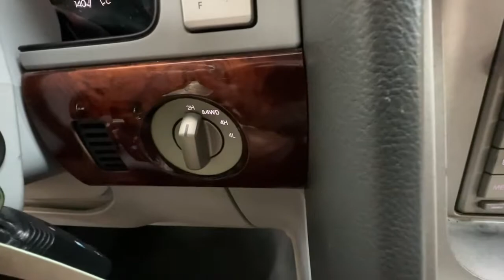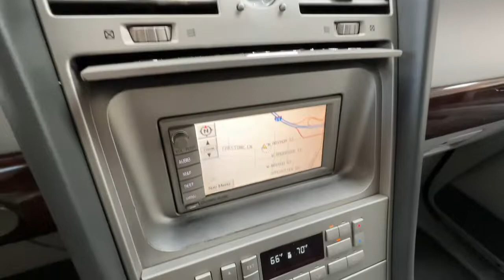2004 Lincoln Navigator Colorado Springs, Southern Colorado, Monument, Falcon, Pueblo, CO 22A301A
Used 2004 Lincoln Navigator available in Colorado Springs, Colorado. Servicing the Southern Colorado, Monument, Falcon, Pueblo, CO area.
2004 Lincoln Navigator Luxury LUXURY, LEATHER, SUNROOF, - Stock#: 22A301A - VIN#: 5LMFU28RX4LJ08846

Cool Rides
211 W Motor Way